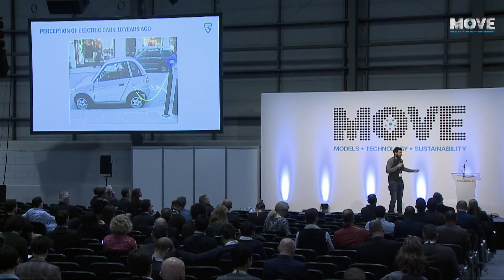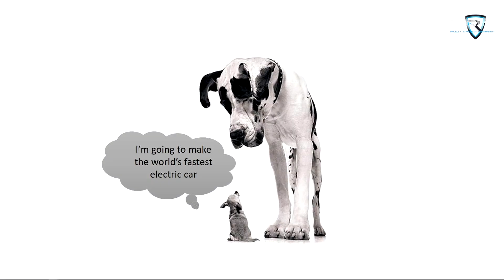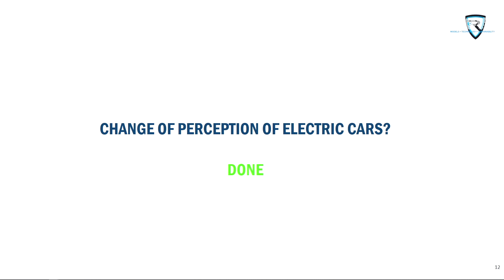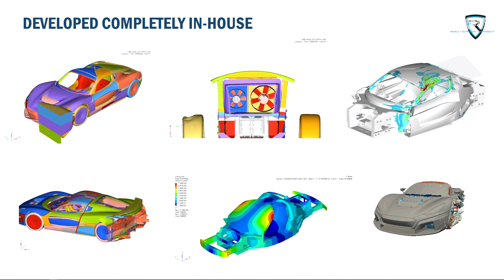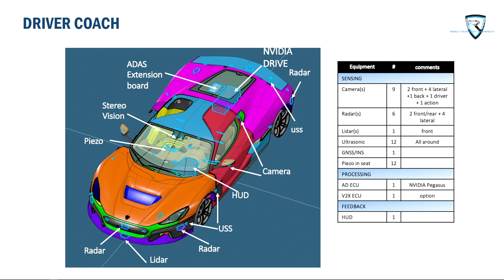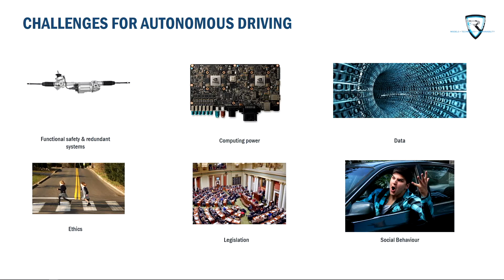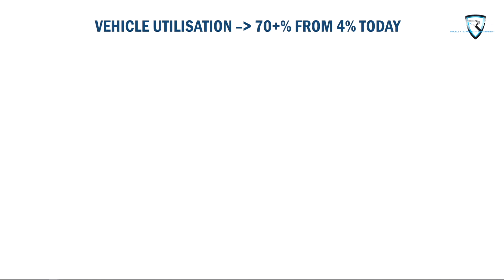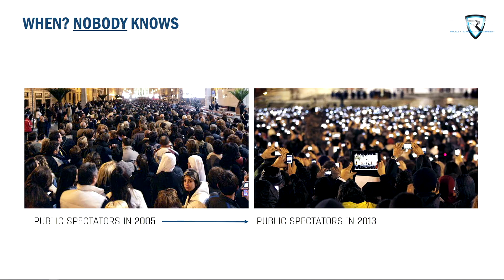MOVE 2019 Keynote Speaker - Mate Rimac, Chief Executive Officer And Founder, Rimac Automobile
Keynote speaker: Mate Rimac, Chief Executive Officer And Founder, Rimac Automobile

Presentation: "Driver coach: Using supercars to the max"

Join us at MOVE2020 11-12 February 2020 at London ExCeL